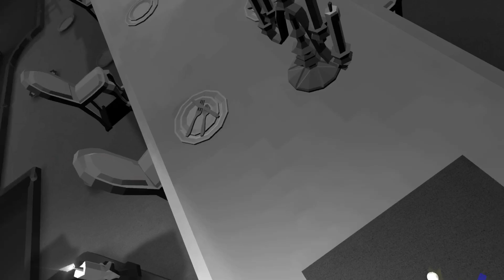WMG - Shooter Mike'Avin - Widows Walkabout [Hard] -13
Updating any time I get a new course record.